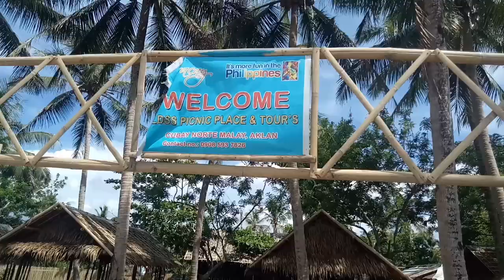BORACAY ISLAND HOPPING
Let us discover Boracay's white-sandy beaches, beautiful waters and great attractions through island hopping adventure around Puka Beach, Diniwid Beach and Crocodile Island. Relax and snorkel around and eat sumptuous lunch along the shore.